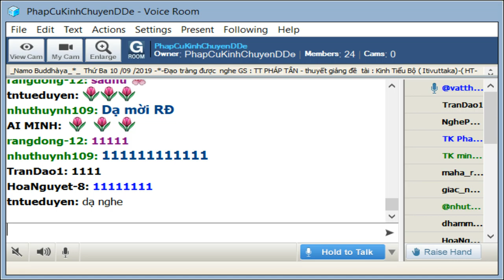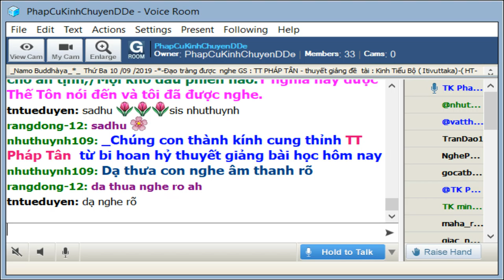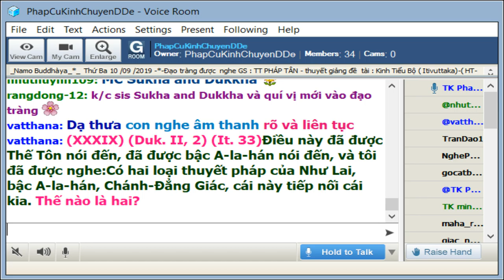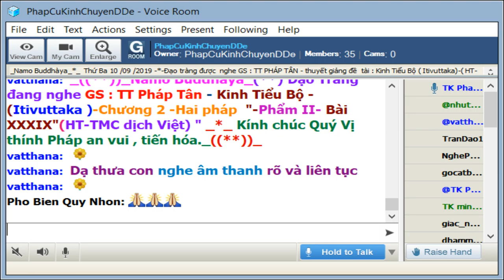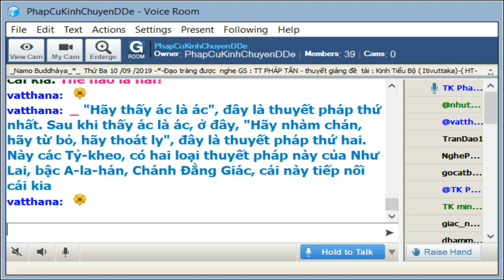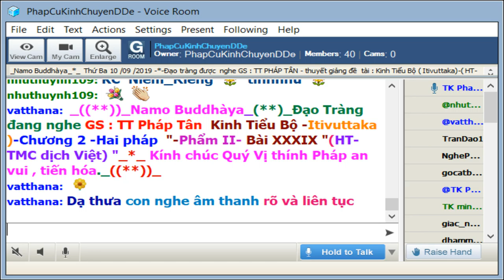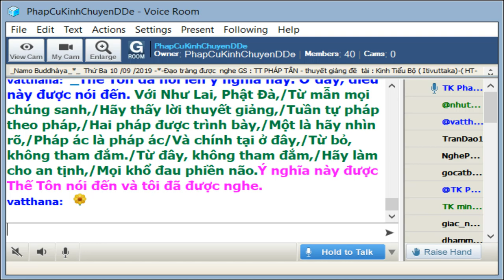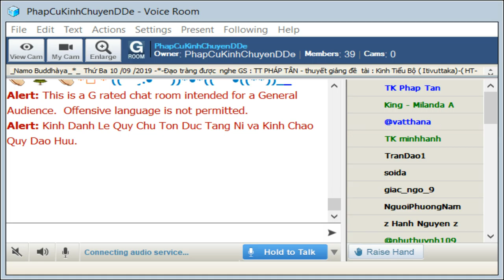10-09-2019_Room PhapCuKinhChuyenDDe.TT Pháp Tân giảng Kinh Tiểu Bộ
PhapCuKinhChuyenDDe _TT Pháp Tân thuyết giảng - Kinh Tiểu Bộ Thứ Ba Sep 10-2019